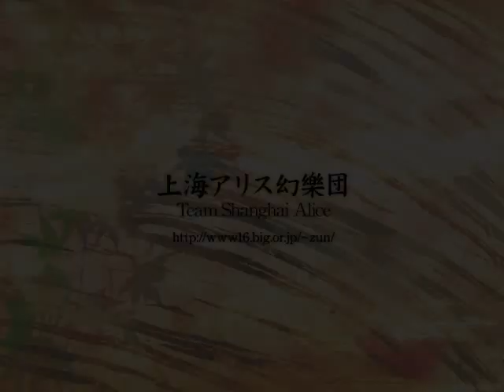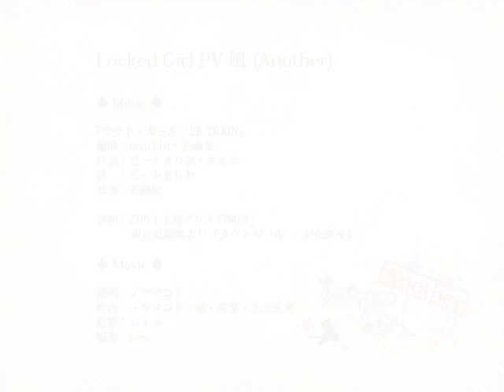[COOL&CREATE] Locked Girl -Another- (spanish subtitles)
Song title: ラクト・ガール
Arrangement: EB-TRAIN
Lyrics: myu314
Vocals: ビートまりお
Original song: ラクトガール ～少女密室
Source: 東方紅魔郷　～ the Embodiment of Scarlet Devil
Circle: COOL&CREATE
Album: Drizzly train
PV: ノヤマコト様

Spanish subtitles: Ninamo